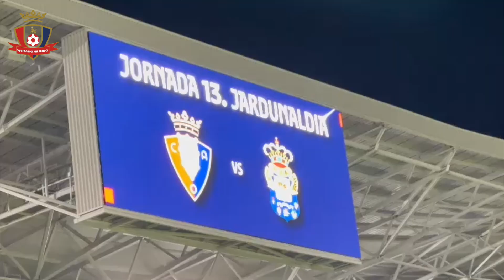RESUMEN OSASUNA VS U D LAS PALMAS